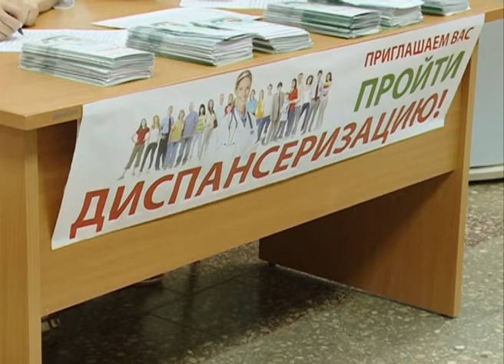10 тысяч шагов здоровья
Сергиево-Посадский район стал членом Ассоциации по улучшению состояния здоровья и качества жизни населения «Здоровые города, районы и поселки». В городе создаются все условия – оборудуются велодорожки, благоустраиваются пешеходные зоны. Именно этим Сергиев Посад и заинтересовал Ассоциацию, которая предложила реализовать здесь программу «10 тысяч шагов здоровья». О том, какие шаги влияют на здоровье горожан, рассказал заместитель главного врача Олег Дмитриев.